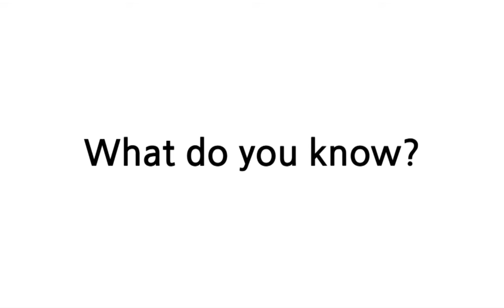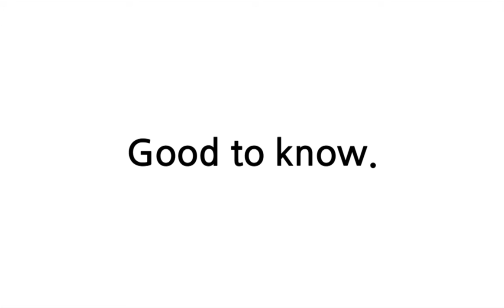배트면 영어회화 [기초훈련 69일]